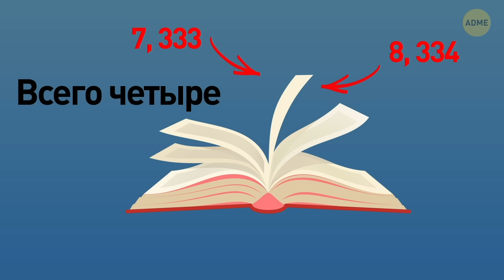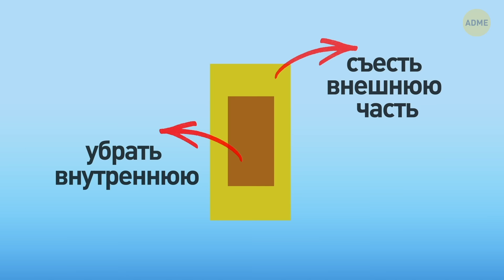Решите эти головоломки как настоящий детектив. Проверьте свое воображение. Лучший тест на хитрость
Если вы любите разгадывать тайны, то загадки о настоящих преступлениях — это веселый способ проверить свои детективные навыки. Каждая загадка дает подсказки о преступлении: кто подозреваемые, какие улики были найдены и где произошло преступление. Вам предстоит разгадать скрытые детали и собрать головоломку воедино, как это сделал бы настоящий следователь. Все дело в том, чтобы читать между строк, замечать странности в поведении и осмысливать факты. Эти головоломки могут вводить в заблуждение, поэтому вам нужно хорошенько подумать, прежде чем указывать на виновника. Это отличный способ почувствовать себя детективом и отточить навыки решения проблем.
Анимация создана для Adme.